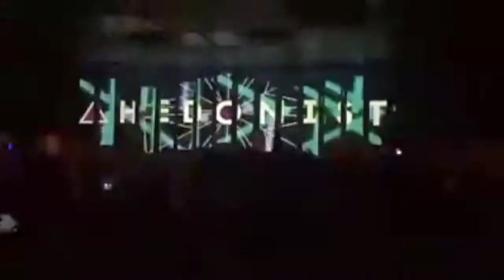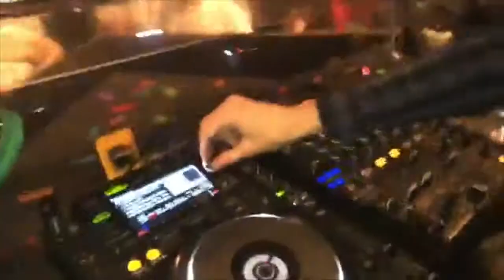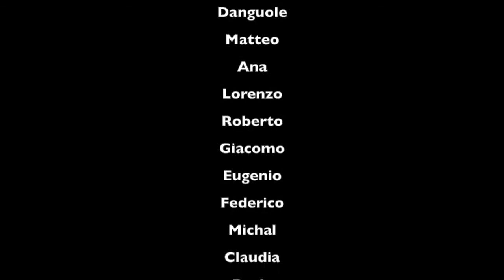Student party in Italy : HECO FEST CONTROSENSO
Best of Edm 2022  Rewind Mix - 55 Festival mashups songs in 20 minutes is out :